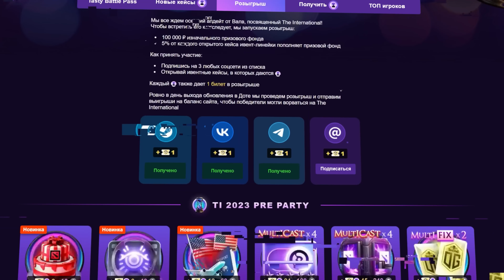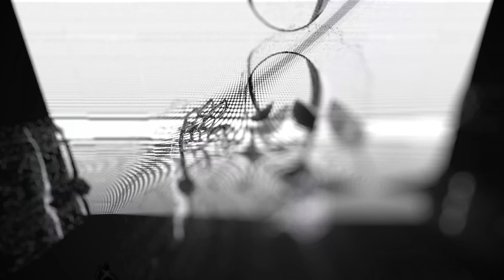МИЛЛИАРД СКОРОСТИ АТАКИ + АГАНИМ на 7.34 ДЖАГГЕРЕ